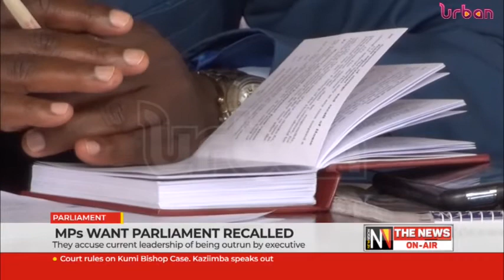MPs want Parliament recalled